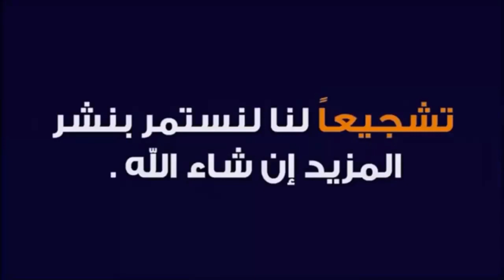حصري لحضة وصول كريستانو رونالدو إلى مراكش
M Avenue
Hotel Cristiano ronaldo
Pestana CR7
Hotel marrakech
Hotel Cristiano Ronaldo au maroc
Hotel pestana de Cristiano  Ronaldo à Marrakech
M avenue à Marrakech Maroc
Dont le nouvel Hôtel de Ronaldo Pestana CR7
فندق كريستيانو رونالدو في مراكش
..فندق رونالدو الخيالي الذي سيفتتحه في مراكش
كريستيانو رونالدو في المغرب قريبا لافتتاح الفندق الاول من نوعه في إفريقيا، برفقة صديقته جورجينا ونجوم عالميين،  النجم البرتغالي اختار مدينة مراكش لإنشاء الفندق الخامس في سلسلة CR7 ، في موقع متميز بالمدينة السياحية، بين قصر المؤتمرات وحدائق المنارة، يضم الفندق 174 غرفة ومطعمين، مع مركز تجاري وعيادة وشقق فاخرة، يصل ثمن الإقامة يوما واحدا 200 يورو، إنشاء الفندق اكتمل قبل نحو عام، لكن الافتتاح الرسمي تأخر بسبب كورونا، "الدون" عبر عن إعجابه بالأجواء والعادات المغربية، عقب أول زيارة له عام 2014، بدعوة من صديقه بطل الكيك بوكسينغ بدر هاري، وهو ما دفعه إلى استثمار نحو 45 مليون دولار، يمتلك النجم البرتغالي 4 فنادق أخرى في العالم، في البرتغال وإسبانيا والولايات المتحدة الأمريكية
0 CR7 @CR7 VIDEOS
Hotel Pestana
فندق بيستانا مراكش
فندق كريستيانو في المغرب
أحسن فندق سيدشنه النجم العالمي كريستيانو في مدينة مراكش
كريستيانو رونالدو في مراكش لإفتتاح فندقه الفاخر و شركات كبرى تغادر الجزائر و تونس و تختار المغرب
افتتاح اكبر فندق لي كرستيانو رونالدو في مدينة مراكش النجم البرتغالي اختار مدينة مراكش لانشاء الفندق 2021#
بمواصفات عالمية.. فندق رونالدو بمراكش يرى النور قريبا بحضور نجوم عالميين
- شاهد افتتاح فندق "كرستيانو رونالدو" في المغرب بإسم cr7 لأول مرة
والدة كريستيانو رونالدو تشعل مواقع التواصل الاجتماعي بحملها لقصرية الكسكس المغربي في مراكش
فيديو حصري..لحظة وصول النجم كريستيانو رونالدو إلى مراكش..شوفو كيفاش استقبلوه المغاربة
جولة في فندق مريستيانو رونالدو بمراكش
جولة بفندق اللاعب كريستيانو بالمغرب